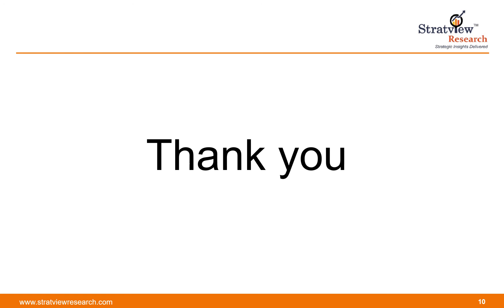Aircraft Hydraulic System Market Size, Share, Trend, Forecast, & Competitive Analysis.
Aircraft Hydraulic System Market is likely to witness an impressive CAGR of 5.2% during the forecast period.